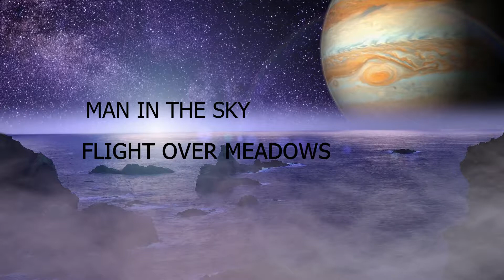flight over Meadow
flight plan in free flight pro over meadows Bebop 2
Edited with Kdenlive  video editor.